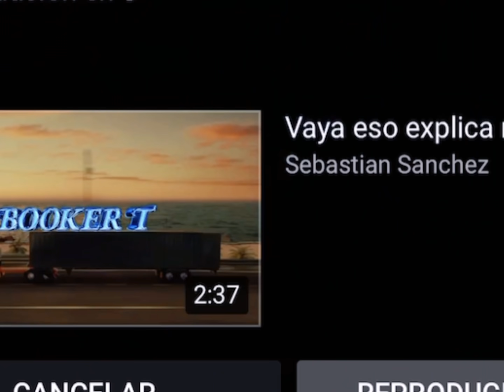TUVE QUE PERDER LA DIGNIDAD PARA QUE ME QUITARAN EL REEMBOLSO😭🤡🤣